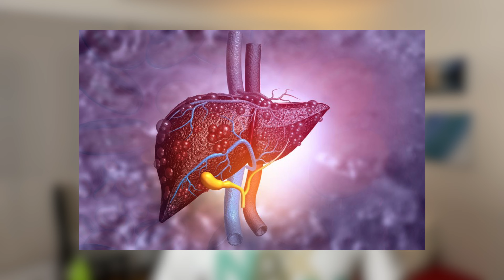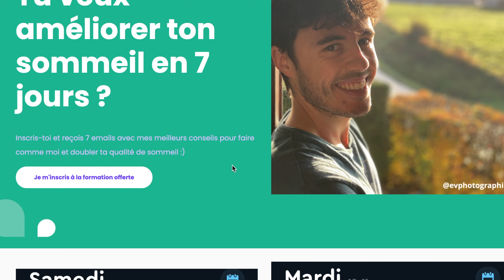13 Aliments super puissants pour détoxifier son foie naturellement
Dans cette vidéo on voit comment Détoxifier le foie avec 13 aliments naturels !
➡️ Accède à la mini-formation offerte sur "7 jours pour améliorer ton sommeil"

Dans cette vidéo je te présente 13 aliments pour nettoyer ton foie de manière naturelle.
Prendre soin de son foie est très important.
C'est l'organe le plus gros du corps humain.

Après avoir vu cette vidéo tu seras capable d'ajouter toi même ces aliments à ton alimentation.
Tu mettras toutes tes chances de ton côté pour améliorer ta vitalité et booster ton espérance de vie en bonne santé de plusieurs années.

➜ L I E N S   E N   R A P P O R T   A V E C   L A   V I D E O :

➜ A L E X   E N   C O N S C I E N C E   C ‘ E S T   Q U O I   ?   :

Alex en conscience est la première chaîne française pour les personnes qui veulent changer de vie grâce à leur alimentation et aux bonnes habitudes. Je vous donne des astuces simples et efficaces pour booster votre énergie, améliorer votre système immunitaire et changer d’état d’esprit autour d’une communauté de jeunes pousses qui partagent la passion du développement personnel.

Je partage avec vous mes + de 6 ans de végétarisme et d’expertise dans la nutrition et le développement personnel.

Améliorer dès aujourd’hui votre santé et votre état d’esprit, du système immunitaire, en passant par les supers aliments, jusqu’aux outils de PNL et de changements profonds.

Mais de pas panique, si vous utilisez ces liens pour vos achats, le prix de votre panier reste identique, en fait je touche une petite commission, ce qui vous permet de soutenir le développement de la chaîne. Merci les jeunes pousses.